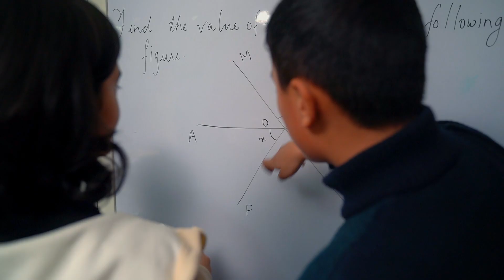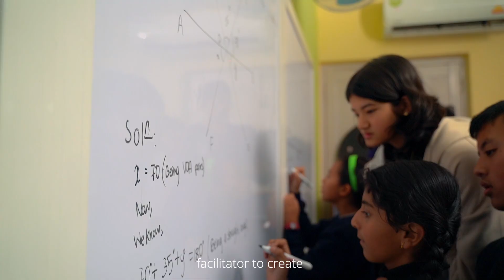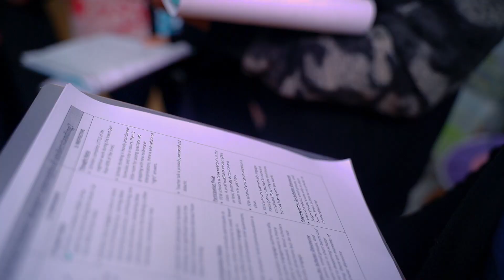Instructional Coaching || Ace School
Ace School is a K-10 school based in Kathmandu, one of the two schools under Ace High School umbrella, the other being Ace Secondary School (also known as Ace Higher Secondary School). We foster a structured learning environment where students grow holistically toward fulfilling their potential in academic, artistic, physical, and socio-emotional dimensions.